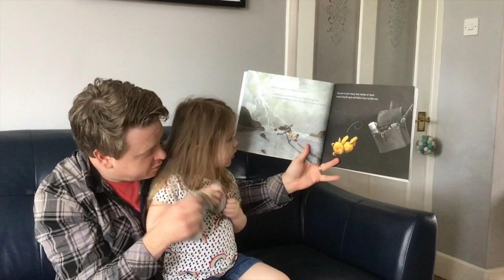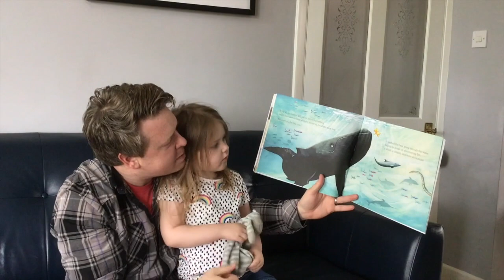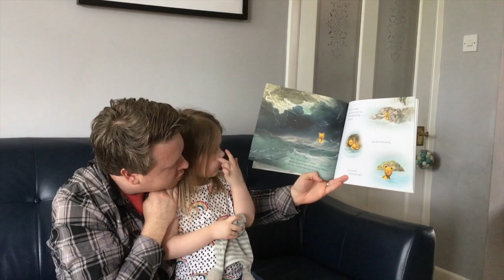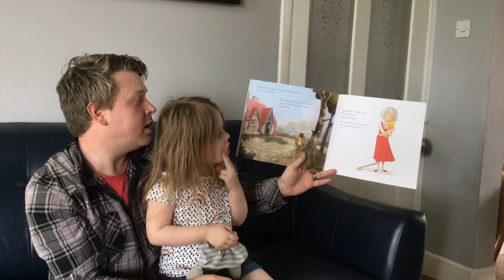Reception Assembly - 21st May